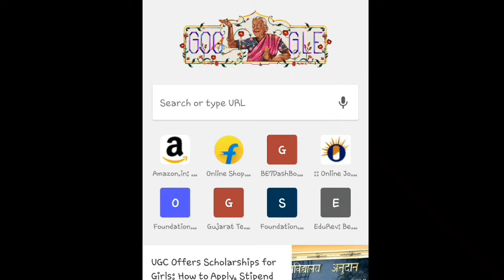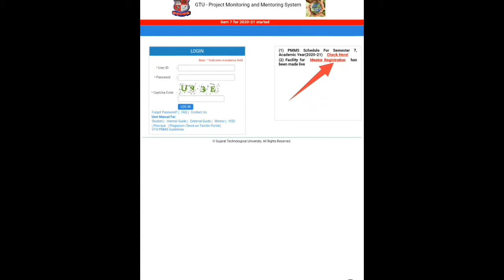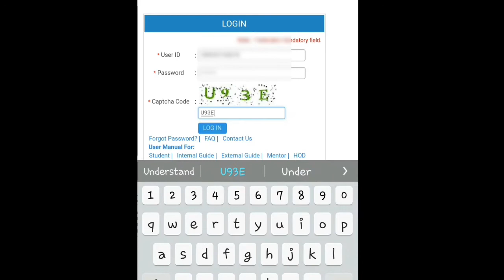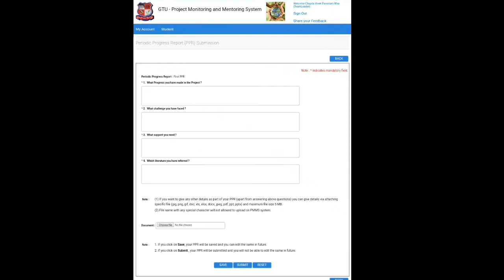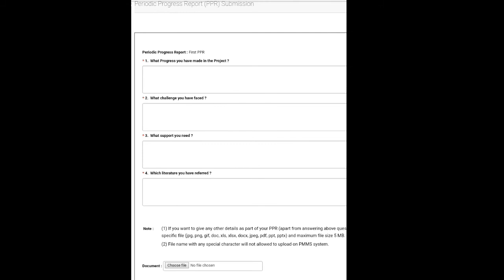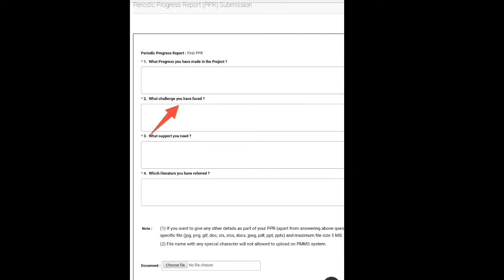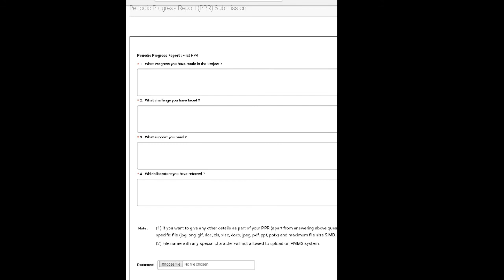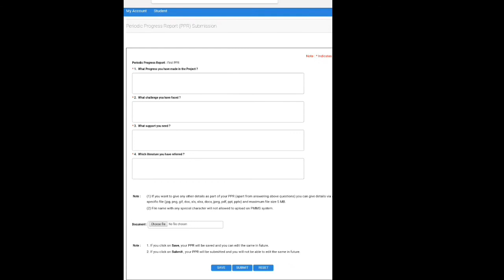How to fill PPR (Periodic progress report ) how to fill PPR ???